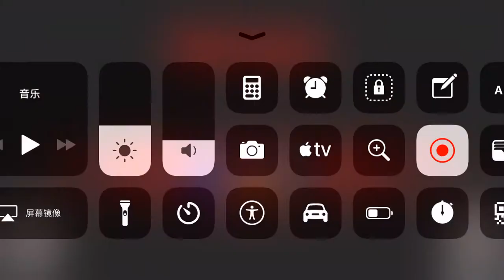WTF Moment In Among Us